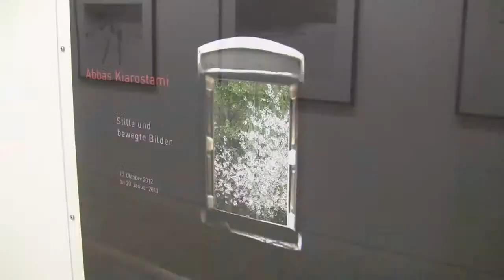Abbas Kiarostami Stille und bewegte Bilder Foto Ausstellung in Bochum, Wiesbaden und Chemnitz